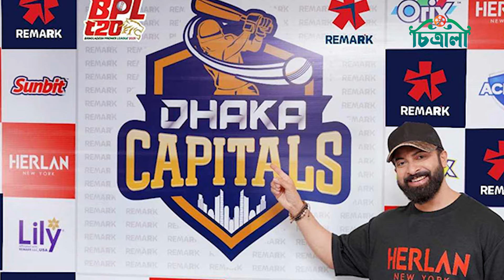বিপিএলে ঢাকার মালিক শাকিব খান! | Shakib Khan | Dhaka Capitals | BPL | Remark-Herlan | Dhallywood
আসন্ন ১১তম বিপিএলের আসরের দেশের প্রথম অভিনেতা হিসেবে বিপিএলে ক্রিকেট টিম কিনেছেন ঢালিউড মেগাস্টার শাকিব খান। এবার অভিনেতা নিজে জানালেন আসন্ন বাংলাদেশ প্রিমিয়ার লীগে তার কেনা ঢাকার টিমের নাম!

Editor, Chitralee: Syeda Farzana Zaman Rumpa
Chitralee Team: Rahnama Haque, Nufsat Nadrun
Voice Artist: Pejush Kumar Ghose
Video Editor: Sabiha Afroz